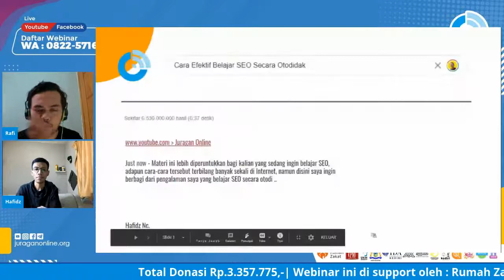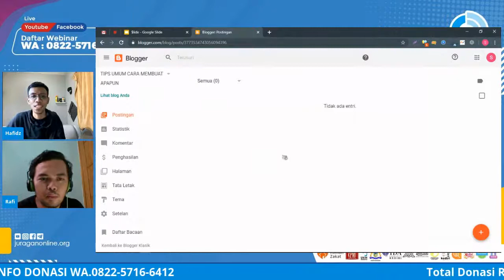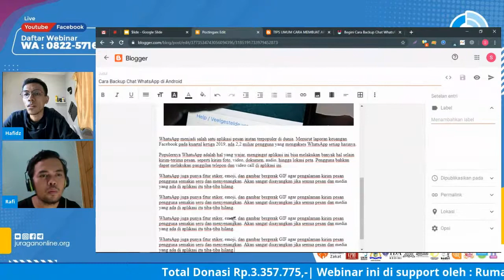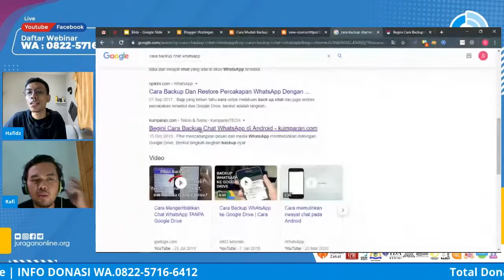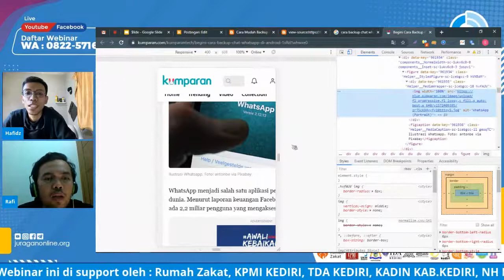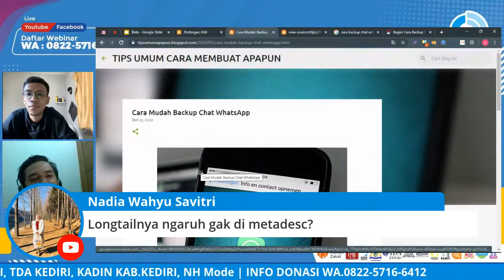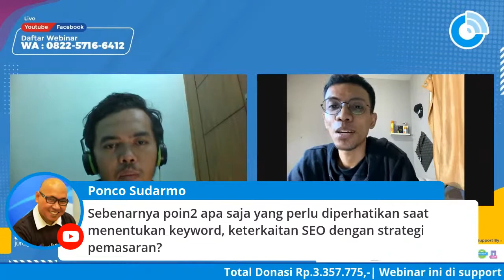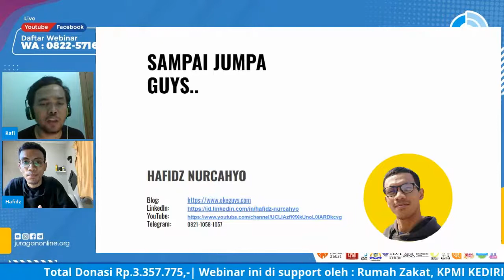CARA EFEKTIF BELAJAR OTODIDAK SEO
SEO atau Search Engine Optimization adalah sebuah cara untuk memaksimalkan konten agar diindeks mesin pencari.

Jika berbicara mesin pencari, tentu semua orang sangat familiar dengan Google.

Siapapun tahu bahwa menjadi 10 besar di halaman pertama Google adalah jaminan pengunjung akan datang ke situsmu.

Tapi, seberapa rumitkah SEO? Kamu sama sekali belum tau? Yuk belajar otodidak SEO bersama ahlinya.

🔰 WEBINAR JURAGAN ONLINE 🔰
Belajar Bisnis & Berbagi
Pemateri :
 HAFIDZ NURCAHYO
- SEO Konsultan Indozone
- SEO Specialist IDN Media
- SEO konsultan Jalantikus.com

Dapatkan FREE MODUL 10+ VIDEO TUTORIAL
"Panduan Praktis Jualan Online Laris Manis"